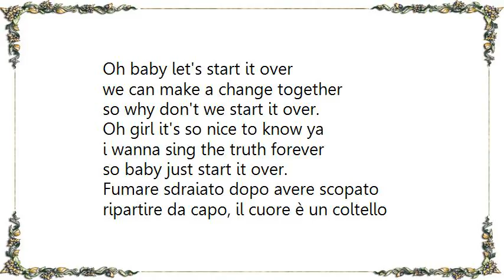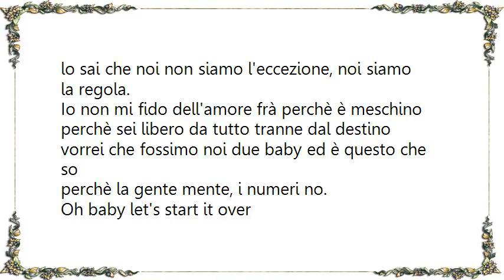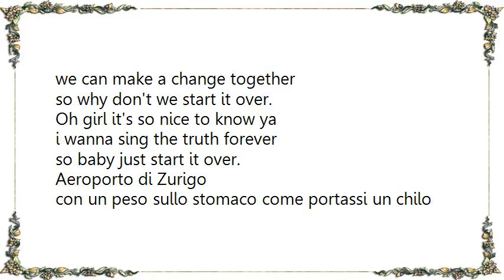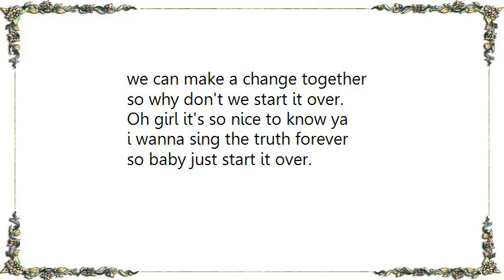Club Dogo - Start It Over Lyrics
[Lyrics Club Dogo - Start It Over]
Oh baby let's start it over
we can make a change together
so why don't we start it over.
Oh girl it's so nice to know ya
i wanna sing the truth forever
so baby just start it over.

Fumare sdraiato dopo avere scopato
ripartire da capo, il cuore è un coltello affilato
sarà possibile dirti solo la verità
quella che sanno solo i miei veri frà.
Ed io pensavo se tu fossi me
lo so che tu saresti meglio
che mi terresti sveglio
anche quando crollo.
Tu sei così forte che
riesci accendermi da spento
quando il buio che ho dentro
mi stringe al collo.
Ce ne fottiamo della gente che pettegola
non resta niente di quello che dice, solo l'eco frà
conta che sei mia e non vuoi vedere che ti prego ma
lo sai che noi non siamo l'eccezione, noi siamo la regola.
Io non mi fido dell'amore frà perchè è meschino
perchè sei libero da tutto tranne dal destino
vorrei che fossimo noi due baby ed è questo che so
perchè la gente mente, i numeri no.

Aeroporto di Zurigo
con un peso sullo stomaco come portassi un chilo
vorrei voltare pagina anzi, bruciare il libro
ogni fine è un nuovo inizio non ci credo ma lo dico.
La verità vorrei cantartela perchè non te l'ho mai detta
ho sempre il mal di testa, il mondo gira troppo in fretta
se non fossi stato come sono avrei provato a conquistarti
adesso è troppo tardi, ci penso dopo il party.
Come ti chiami? Dammi il tuo numero
sarà come la prima volta io ti ruberò
sarò come il 2004 puro e senza contratto
una ragazza e un ragazzaccio, lo stereo sotto braccio.